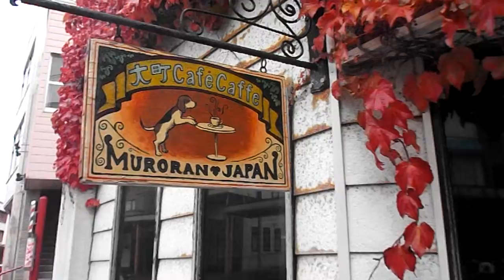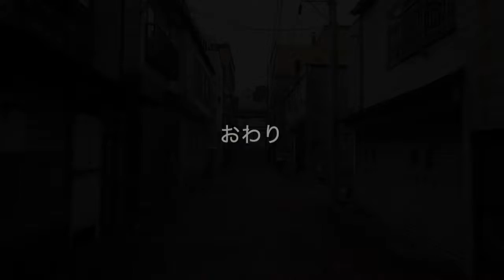『岳散歩』ガクさんぽ、第8弾。歩けば出会えるかな。北海道室蘭市旧市街散策。『リアル・バイオハザードの世界』の巻